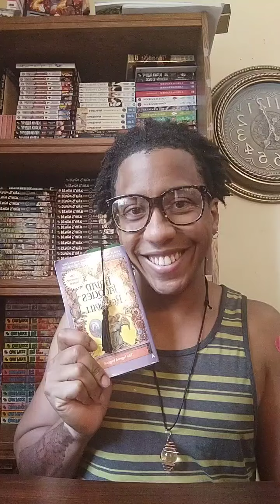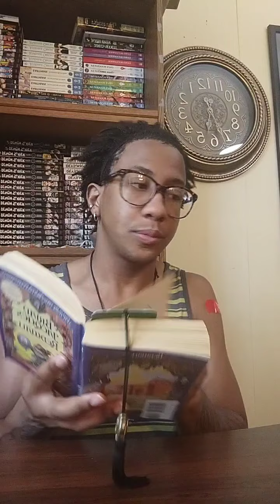Brian Jacques Redwall Chapter 13-15